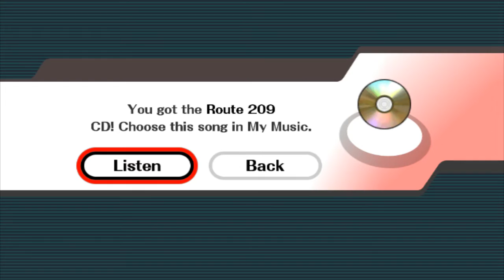Super Smash Bros. Infinite - Too bad to go on a Act 1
Sonic stage, right! It's just like Sonic Advance 3.